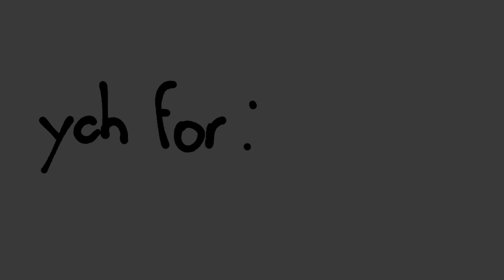SLEEPWALKER / CLOSED ROBUX YCH ANIMATION MEME / LOOP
help 4 animations in 1 day 💀 the ych is kinda ventish too but forget that

★Apps used★
Flipaclip
capcut

★Time taken★
around 1hour